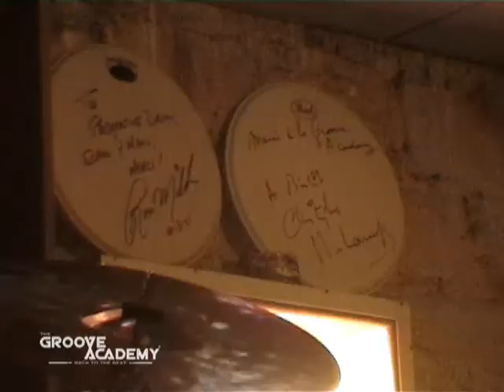Master Class Félix Sabal-Lecco © Philm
Vidéo by Philm : Anne-Sophie Drouet
Alain Charmoille - Emmanuel Obry - The Groove Academy Paris